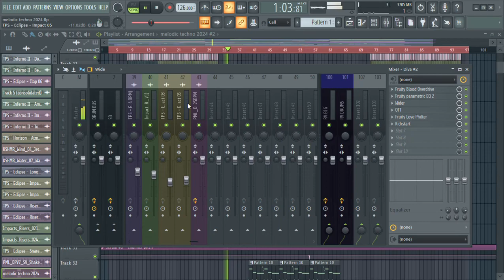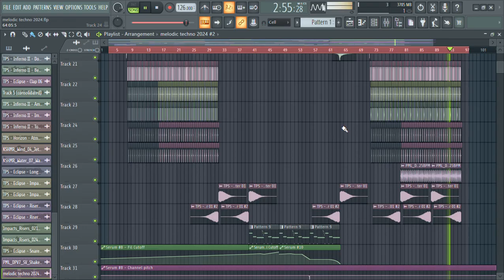HUGE MELODIC TECH HOUSE LIKE A ANYMA//ARGY FL STUDIO TEMPLATE | FLP Download!🔥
᛫ Synths:
-Serum

᛫ Third plugins you'll need to open the project file:
-Sausage Fattener
-Ott
-Decapitator
-Valhalla Vintage Verb
-The Glue
-Endless Smile
-FabFilter Pro L2
-Kickstart
-Crystallizer
-CamelCrusher
-Bx_control V2
-Fab Filter Saturn 2
-Little Alterboy
-Echoboy
-Wider
-Fab Filter Pro C2